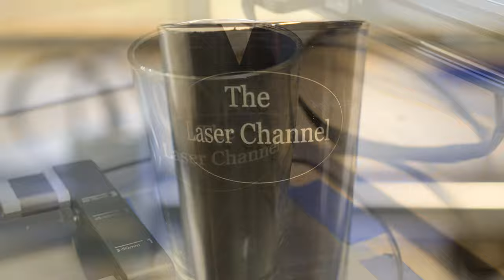xTool D1- Best Engraving Glass Method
Engraving a glass is easier than you think!
In this video I'll create an engraved pint glass in 5 easy steps!
You'll learn how to attach the rotary tool to your D1 and how to turn it on in the Laserbox Software!  You'll also learn how to properly ensure the glass rolls correctly on the rotary tool for the best and most consistent results and much more!

Here's a materials list used in the video:

xtool D1 with 10 Watt Laser Module
xTool Rotary Attachment- Generation 2, Rubber covered rollers no wheel stand.  Includes frame stands
Air Assist kit with nozzle, air line, all the fittings and pump
Honey Comb with aluminum sheet

Any pint glass- pint glasses are all pretty much the same size.

Denatured Alcohol:

Mini Level:

Magnetic Strips:

A creative mind limited only by your imagination!